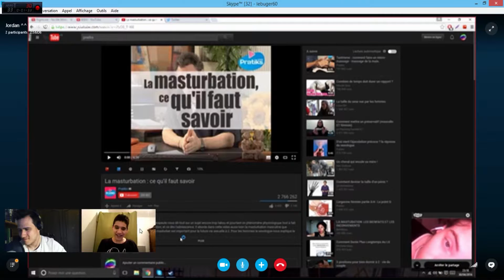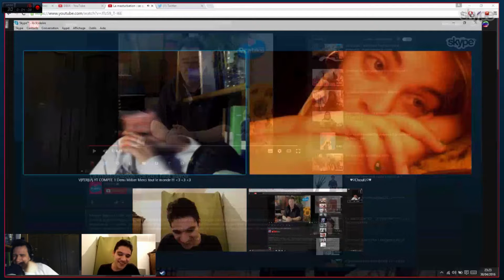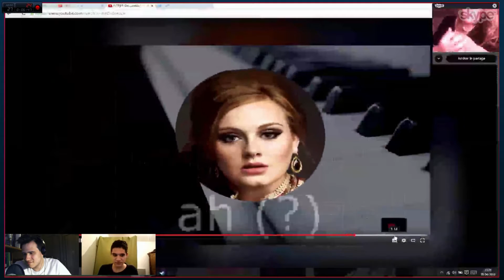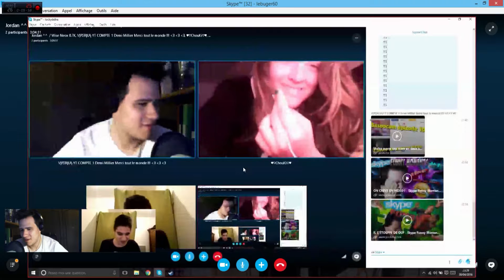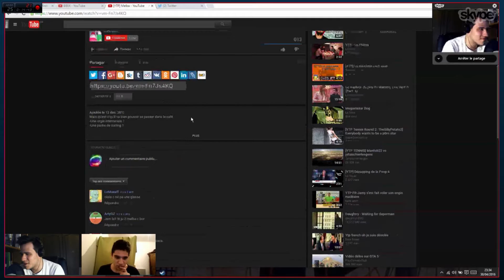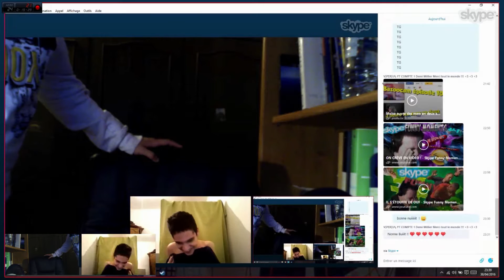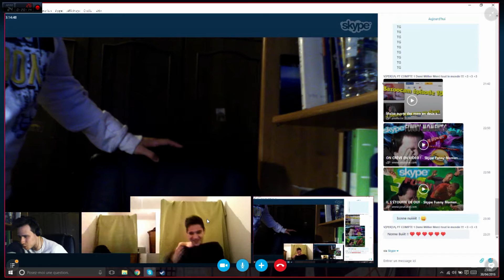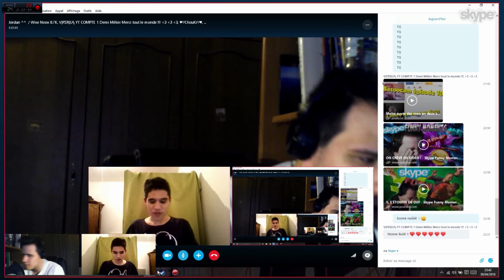DES PRATIKS VIOLENTES AVEC DES YTP BIZARRES ET UNE ARAIGNÉE - Skype Funny Moments #7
Hey les gens! C'est VIPERIUS et le Skype Funny Moments 7 est désormais présent. Et rappelez vous WE AAAAAAAAAAAARE THE WORLD ! Enfin bref j'espère que cette vidéo vous plaira mes p'tites vipères ! :P ♥

►Vidéos visionnées◄

►Participants◄

➔Musique de Fond: Brig - Tracer

➔Musique de Fin: Bear Grillz & The Frim - It's Fucking Dubstep

➜Pour toujours me suivre ! :D

➜Mon Skype:lebuger60

Voici un délire Skype, de délires bien délirants ! Skype Funny Moments sont des délires très délirants qui font délirer ! C'est du délire ! Skype Funny Moments c'est du pur délire ! J'espère que ça vous Skype Funny Moments !